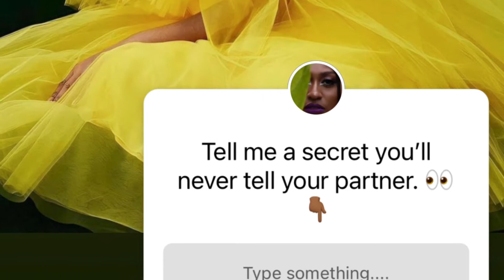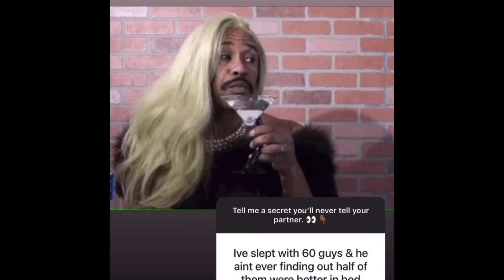Dirty, Nasty and Mean Secrets You Keep From Your Partner *Shocking Responses*